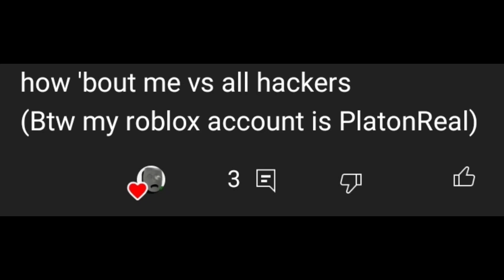PlatonReal VS All Hackers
shoutouts and credits to da bois